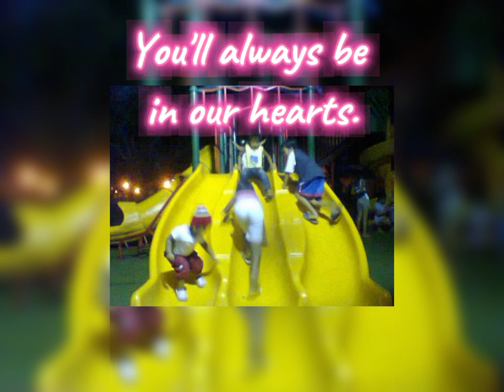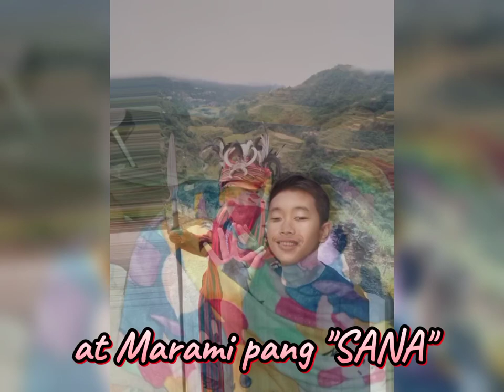In Loving Memories of Mike Nicole Otbon